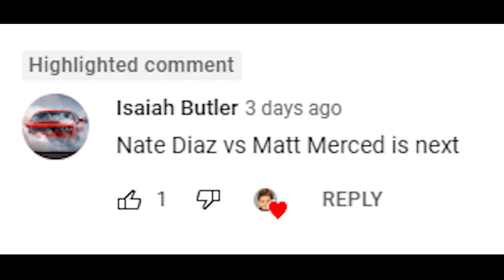Nate Diaz Vs. Matt Merced : UFC 4 Gameplay (Legendary AI Vs AI) (PS5) (G.O.A.T.S. Vs Merced)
Here Are The Rules For This Fight :

5 Round Fight
Real Clock Time
Legendary AI
CPU VS CPU
MMA Rules